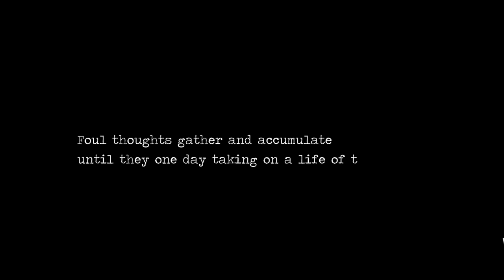Detention Part 3 | Horror Game Let's Play | PC Gameplay Walkthrough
Waking up in a field, Ray heads into the "Red House"; home to the Lantern Specter. Not the Lant inspector.

Detention is a atmospheric horror game set in 1960s Taiwan under martial law. Incorporated religious elements based in Taiwanese/Chinese culture and mythology, the game provides players with unique graphics and gaming experience.